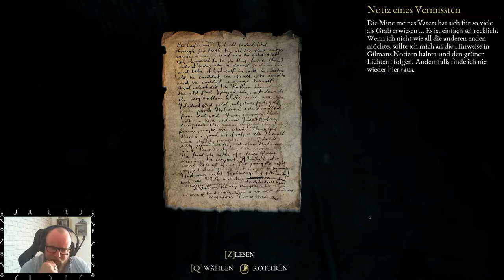THE BEAST INSIDE: Horror [Deu/Ger] 🪓 014 - Kumpel Geist im grünen Mienenlicht